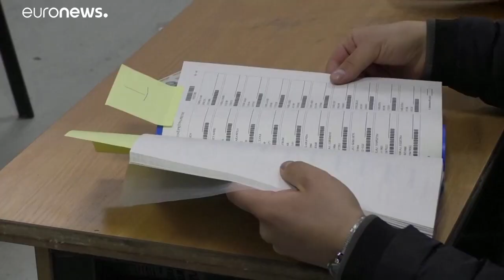Futuro do Kosovo é hoje decidido nas urnas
Mais de 1,8 milhões de eleitores votam para escolher um novo governo, num clima de desilusão que pode provocar uma mudança política…